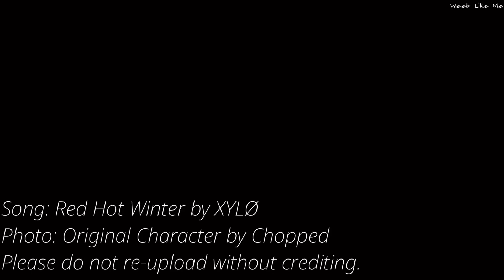Nightcore » Red Hot Winter [LV]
Song - Red Hot Winter by XYLØ

Lyrics:

You always get what you want
And you make it look so easy
Tell me what it's like
Being happy
If God is in the details
I'm a skim reader
The devil works hard
I've got a fever

Your sharp tongue just burst my bubble
Now this flat earth is in trouble
I just want to be in love
I want us to love each other
Glasses on now I see nuclear
I hope that we see the new year
Costs the world to get to space
Burn your money
Fan the flames

Being happy
Now I've got a fever

Burn it down, burn it down
Burn it
Burn it
Red hot!
Now we're in trouble
Running out, running out of excuses
Here's looking at you, kid
Red hot!

No more horror for the kids
On these dirty beaches
Watermelon sugar low
No more Georgia peaches
And I've got a fever

For the end of the world
It's a red hot winter
Hey!

Burn it
Burn it
Red hot!
Red hot!
Red hot!

Hey!
It's a beautiful day
Hey!

Genre - Alternative/Pop
Released - 2022
Album - Red Hot Winter

Photo: Original Character by Chopped